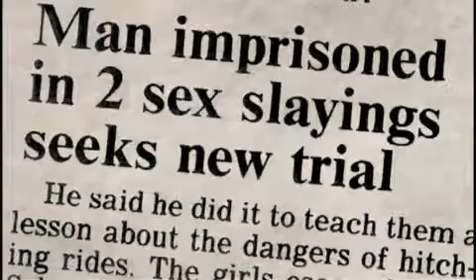Serial Killer Groupie Sondra London Part 1